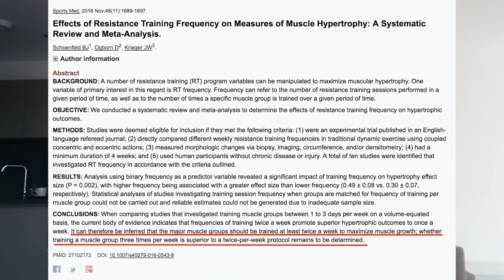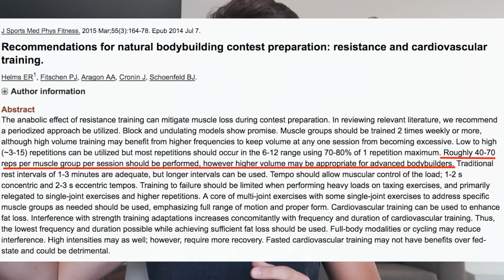Il Tuo PETTO Non Cresce? Fai Questo! | *Ricerca Scientifica*